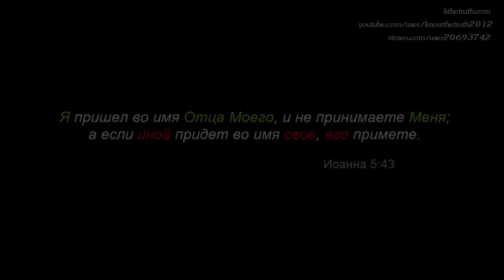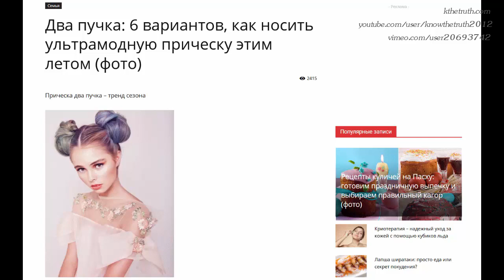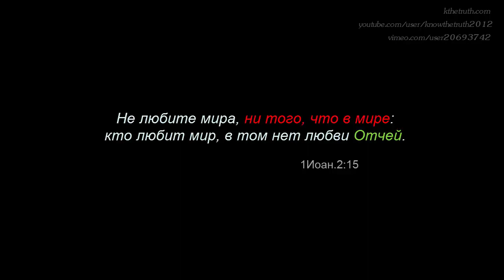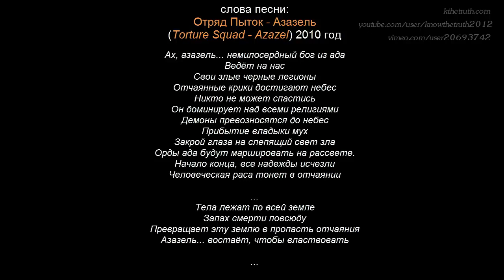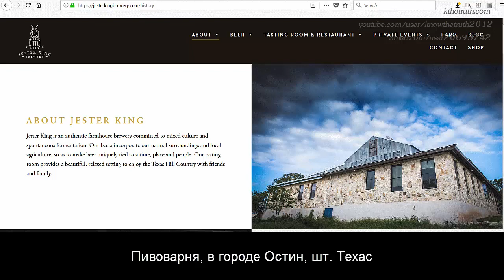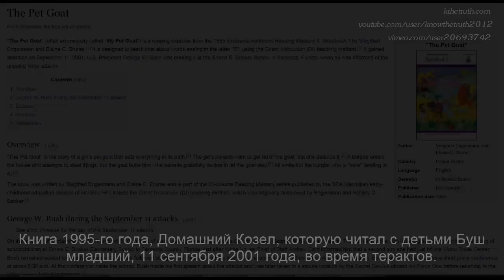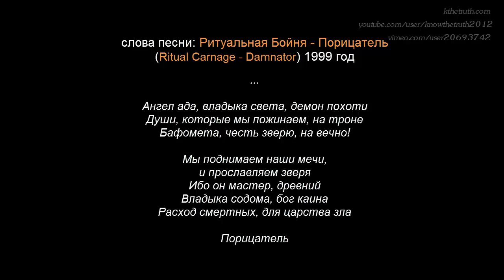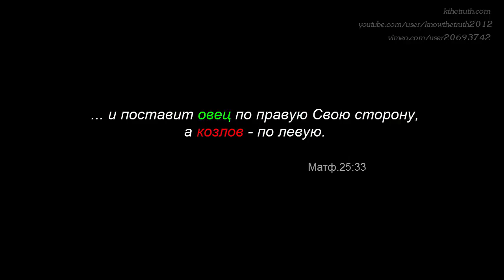Аномальная Страсть к козлу-антхристу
Лже мессия этого мира, в образе козла.

Скачать это видео можно здесь
ttps://mega.nz/file/7QNhUaqa#G9t4M0fZB9MxfCGMGqGQbdbOzhjSDhdQjcfRdTTBAUI